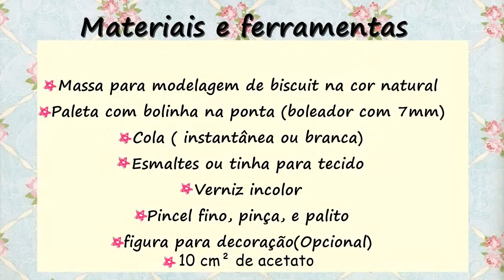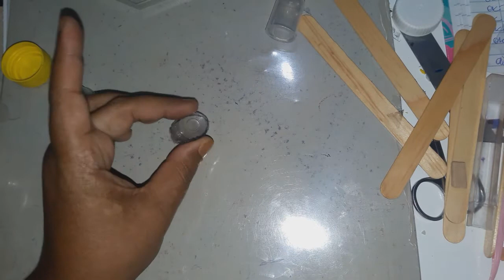Cozinha da Barbie Manteigueiro para o jogo de porcelana fria da Barbie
Então,